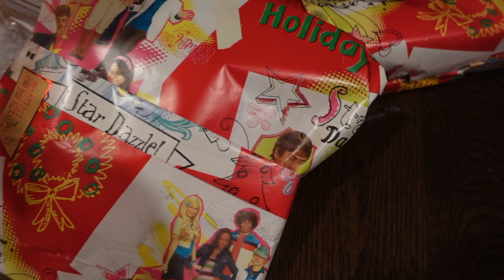HIGH SCHOOL MUSICAL WRAPPING PAPER ⎸ CHRISTMAS EVE AND CHRISTMAS DAY ⎸VLOGMAS DAY 21 AND 22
WELCOME TO VLOGMAS DAY 21 AND 22

Today's Vlogmas, I take you along for christmas eve and christmas day!